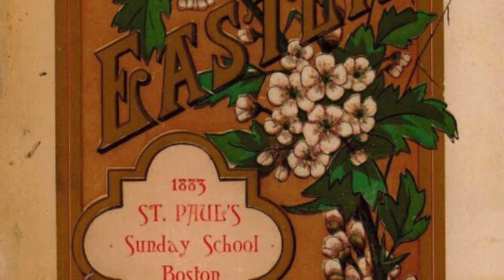Alleluia for Easter II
Organ improvisation on 'O filii O filiae' for Easter II